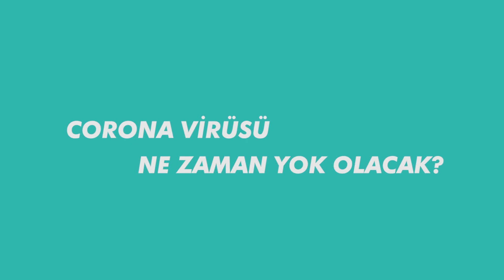Corona İle Savaşmak - Yeşim Makzume - Kız Kulisi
Yeni Corona virüsünün diğer virüsler gibi solunum salgıları ile bulaştığı düşünülmektedir. Hasta kişilerden öksürük, hapşırık, gülme, konuşma sırasında çevreye saçılan virus içeren solunum salgısı damlacıkları, sağlam kişilerin mukozalarına temas ederek bu kişilerin hastalanmasına neden olur. Hastalığın bu şekilde insandan insana bulaşması için yakın temas (1 metreden yakın) gereklidir.

Üst solunum yolu hastalıkları belirtilerinden bazıları olan burun akıntısı, öksürük, boğaz ağrısı ve ateş virüsün belirtilerindendir. Bu belirtilere ilaveten Corona için, son 14 günde hastalığın görüldüğü ülkelerden(Çin, Kore gibi uzak doğu ülkeleri, İran vb) gelmiş olmak yada hasta biriyle yakın temas öyküsü olması gerekmektedir. Bu virüsler bazen zatürre gibi alt solunum yolu hastalıklarına yol açabilir. Bu durum kalp-akciğer hastalarında, bağışıklık sistemleri yetersiz kişilerde veya yaşlılarda daha sık görülür. Virüsün teşhisi için klinik belirtileri hafif olduğundan laboratuvar testleri genellikle çok sık kullanılmaz. Ancak hekim gerek gördüğünde polimeraz zincir reaksiyonu (PCR) ile virüsün genetik parmak izine bakılan  laboratuvar testleri kullanılabilir.

COVID-19’a maruziyetten semptomların başlamasına kadar olan süre (inkübasyon süresi) 2 ile 14 gündür. Corona enfeksiyonu teyit edilmiş birçok insanda ateş, öksürük, nefes darlığı semptomlarıyla, ciddi akut solunum hastalığı ortaya çıkmıştır. Bazı hastalarda ishal, bulantı, kusma şeklinde sindirim sistemi bulgularının da tabloya eşlik ettiği görülmüştür.

Virüsün bulaştığı hastalarda zatürre ve böbrek yetmezliği gibi ciddi komplikasyonlar geliştiği ve bu hastaların yaklaşık %3’ünün hayatını kaybettiği görülmüştür. Ölümlerin çoğunda altta yatan başka tıbbi problemler (ileri yaş, şeker, kanser, kronik akciğer, kalp ve böbrek hastalıkları gibi) vardır. Özellikle genç erişkinlerde, semptomlar soğuk algınlığı belirtileri gibi hafiftir. Bazılarında hiç belirti yoktur ve bu hastalar genellikle iyileşirler.

Özetle Hastalığın Belirtileri:
Ateş
Öksürük
Nefes darlığı
İshal(Daha az)
Bulantı ve kusmadır

Corona virüs hastalığı olan çoğu kişide hafif seyirli olduğundan hastalar ilaç tedavisine gerek duymadan iyileşebilir. Ancak bazı belirtileri azaltmak ve hastayı rahatlatmak için, hastaya ağrı kesici ve ateş düşürücüler, öksürük ilaçlarıyla bol sıvı desteği ve istirahat önerilir. Ek hastalığı ve durumu ağır olanların hastanede yatarak tedavileri gerekebilir.

Corona Virüsünden Korunmak İçin Mutlaka Bu Önlemleri Alın

Maske Takın
Ellerinizi Yıkayın
Yakın Temastan Kaçının
Kalabalıktan Kaçının

Enfeksiyonun yayılmasını önlemek için standart öneriler arasında düzenli el yıkama, öksürme ve hapşırma sırasında ağız ve burnun kapatılması, et ve yumurtaların iyice pişirilmesi yer alır. Öksürme ve hapşırma gibi solunum yolu rahatsızlığı belirtileri gösteren kişilerle yakın temastan kaçınmalıyız.

Şu an Corona enfeksiyonuna karşı geliştirilmiş bir aşı henüz yoktur.

Corona virüs dahil tüm solunum yolu hastalıklarından korunabilmek için aşağıdaki önlemlerin düzenli olarak uygulanması önerilmektedir:

Ellerinizi sık sık, 20 saniye süreyle su ve sabunla yıkayın. Küçük çocukların da aynı şekilde ellerini yıkamasını sağlayın.
Su ve sabun bulunamıyorsa alkol bazlı bir el dezenfektanı kullanın.
Öksürürken veya hapşırırken ağzınızı ve burnunuzu kağıt mendille kapatın, ardından mendili mutlaka çöpe atın.
Kirli ellerle ağzınıza, burnunuza ve gözlerinize dokunmayın.
Corona Virüs belirtileri olan yada teşhisi konmuş hastalarla aynı kaptan yemek yemek, aynı bardağı paylaşmak veya öpüşmek gibi kişisel temastan kaçının.
Kapı kolları ve oyuncak gibi sık dokunulan yüzeyleri temizleyin ve bunları dezenfekte edin.
Dünya Sağlık Örgütü, riskli bölgelere seyahat eden herkes için aşağıdaki tavsiyeleri vermektedir;

Çiftlikler, pazarlar, ahırlar ve hayvanların bulunduğu diğer yerleri ziyaret ederken genel hijyen kurallarına uymalarını,
Hayvanlarla temas öncesi ve sonrası düzenli olarak ellerini yıkamalarını,
Hasta hayvanlarla temastan kaçınmalarını,
Çiğ ya da iyi pişmemiş hayvan ürünlerini tüketmemeleri gerektiği
konusunda uyarmaktadır.